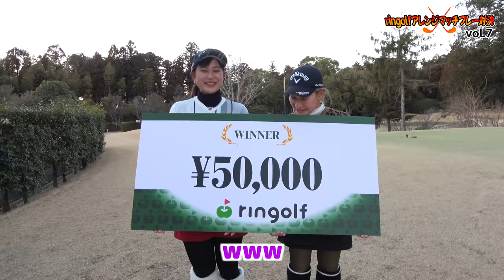ringolfアレンジマッチプレー対決Vol.7【遠藤璃乃VS菊地志織#3】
Vol.7は遠藤璃乃VS菊地志織 の対決です！
【選手】
遠藤璃乃

【スポンサー】
デジタルコミュニケーションをカガクする
株式会社アデレック

ボギー以上 0point
パー 1point
バーディー 2point
イーグル 5point
アルバトロス/ホールインワン 10point

☆賞金スポンサーさま引き続き募集中です！